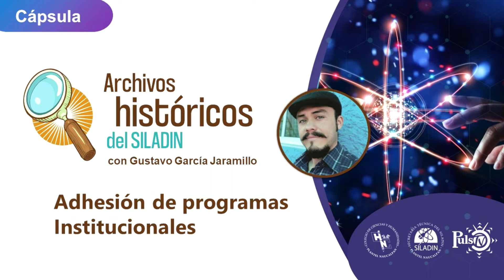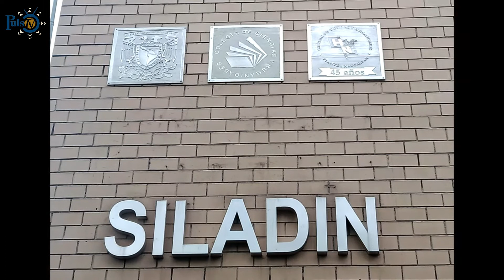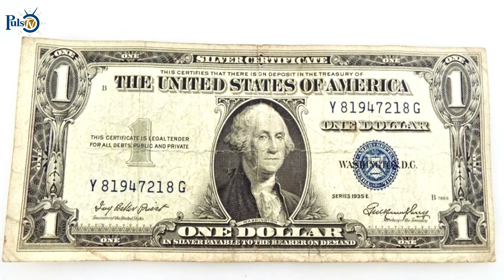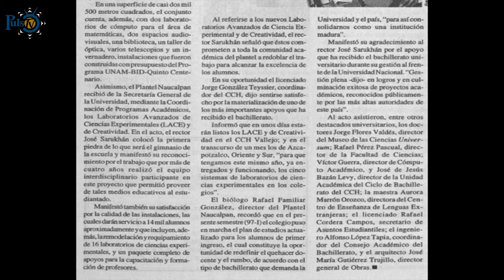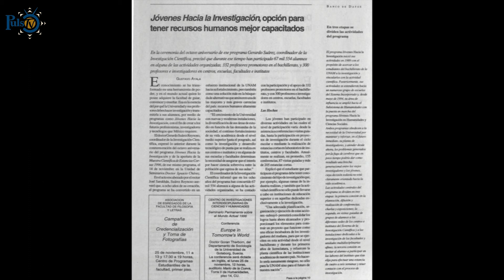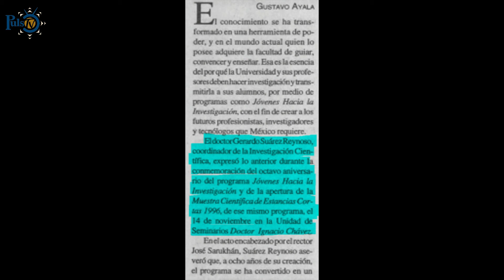Archivos históricos del SILADIN | Adhesión de programas institucionales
Los programas institucionales de iniciación a la investigación buscan promover el interés de los alumnos hacia la iniciación a la investigación para reforzar una cultura científica y promover vocaciones científicas.